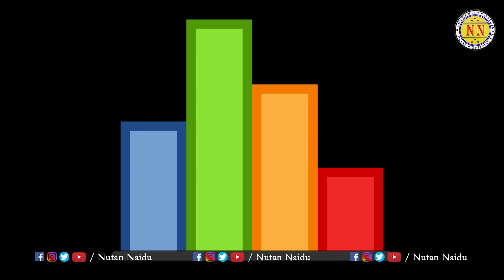Bigg Boss Elimination This Week | Bigg Boss 14th Week Elimination | Bigg Boss 3 Telugu | NN TV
BiggBoss3, Bigg Boss Telugu Season 3 Analysis by Nutan Naidu
BiggBoss News by Nutan Naidu
Nutan Naidu on NN TV Youtube Channel.

Dop - Madhu M
Editor - Niharika
Concept Director -
Chief Coordinator - Sudheer Mycharla